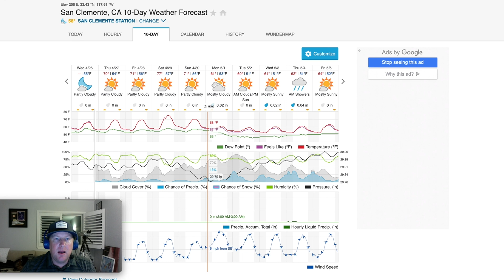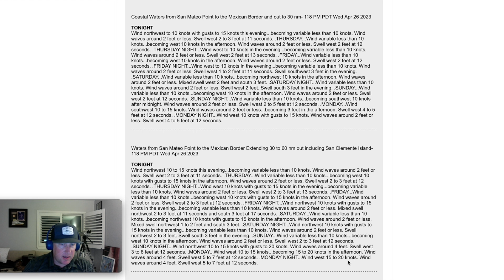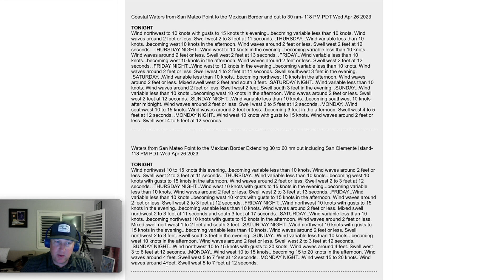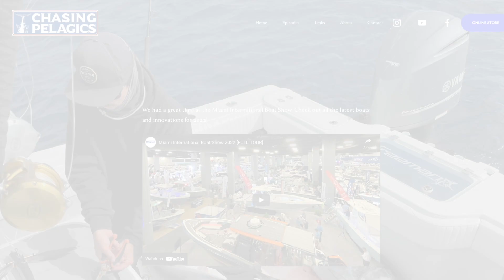So Cal Fishing Forecast 04-27-2023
This is your So Cal Fishing Forecast for April 27, 2023

Visit ChasingPelagics.com